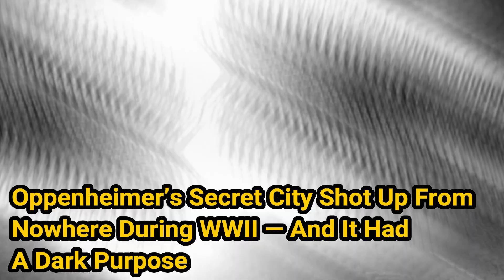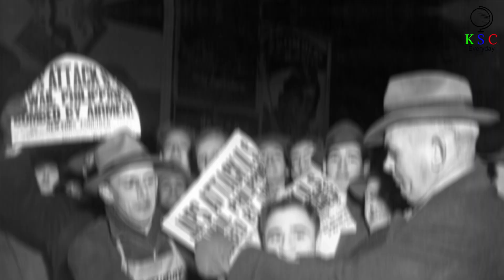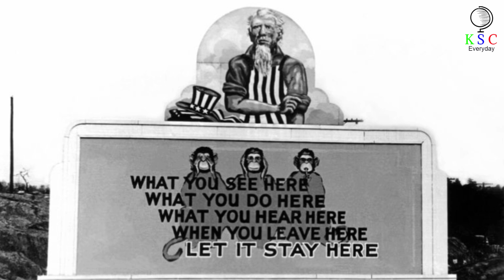Oppenheimer’s Secret City Shot Up From Nowhere During WWII — And It Had A Dark Purpose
During World War II, Oppenheimer's clandestine city emerged unexpectedly, concealing a sinister motive.
Today, Oak Ridge in Tennessee is a seemingly normal city with a population of just over 31,000 people. Yet the community was only founded in 1942 when a mysterious settlement was established during World War II. Over the next three years, the population bloomed to 75,000, but the area itself was shrouded in secrecy. Even the people working there had no idea what they were working on — or what J. Robert Oppenheimer had conceived. That is until Oak Ridge’s deadly purpose was finally revealed.
Oppenheimer's Atomic Bomb
 The Nuclear Weapons